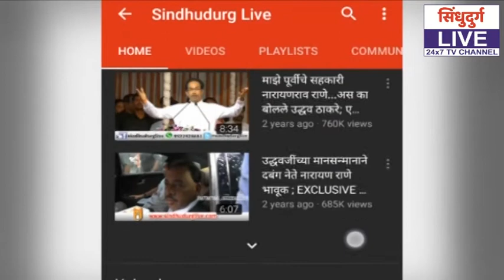RBI | बाजारात चलनाचा तुटवडा जाणवू देणार नाही : आरबीआय गव्हर्नर शक्तीकांत दास